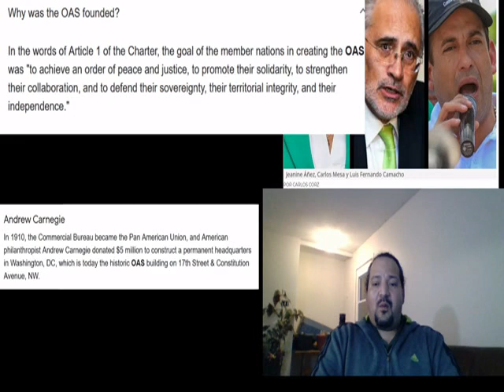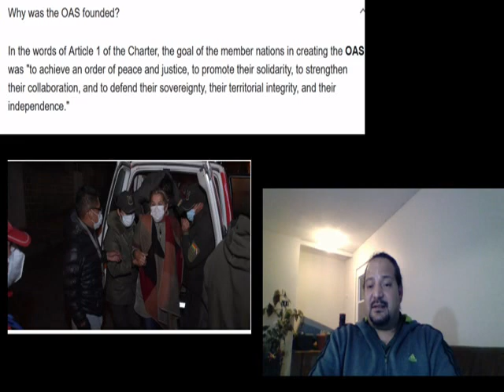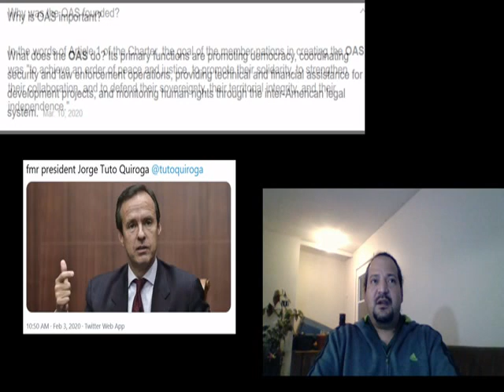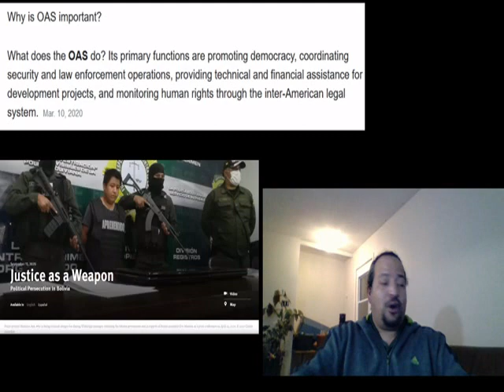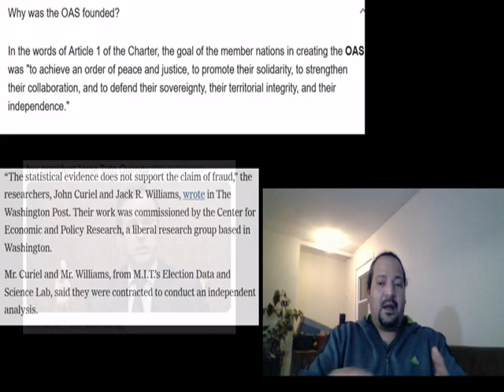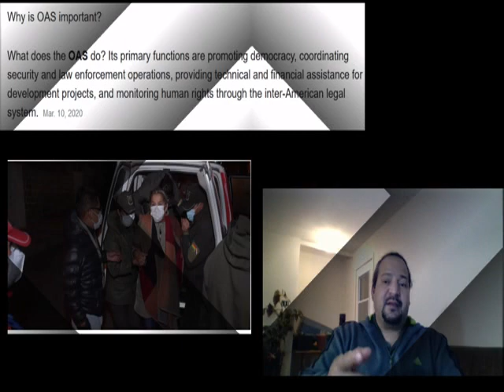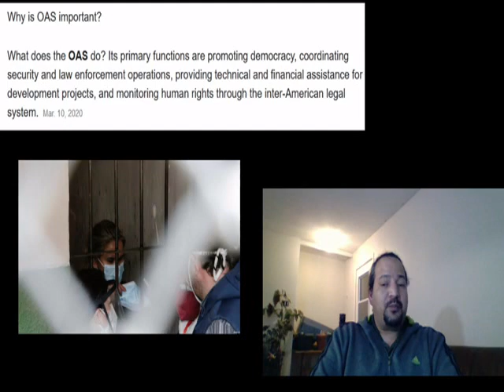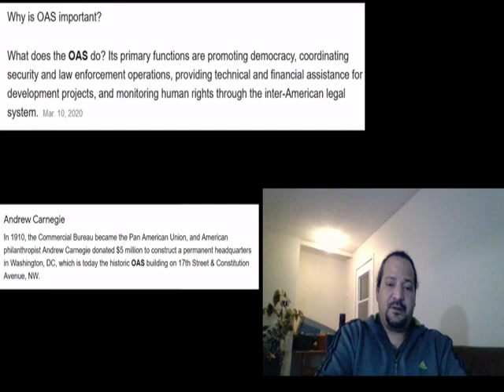Bolivia-ex-president-Añez-arrested-in-crackdown-on-opposition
On this video we talk about former  " president" Jeanine Añez. Most people in Bolivia consider her a dictator. Añez self proclaimed interim president of Bolivia for 11 Months. Currently March 24th finds herself in prison.